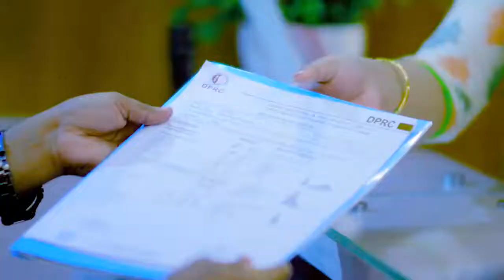পিএলআইডি জনিত কোমর ব্যথার চিকিৎসা | PLID, Disk Prolapse & Slip Disk